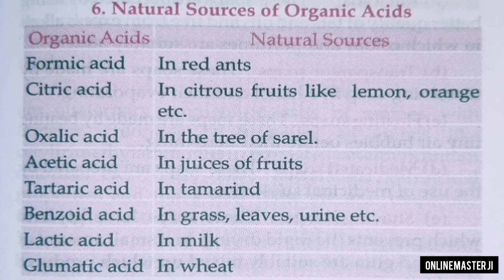Sources of Acids from Lucent's Gk || Formic, Citric, Oxalic, Acetic, Tartaric, Benzoic, Lacti#shorts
SourcesofAcidsfromLucent's Gk
Welcome to Online Masterji !

Testbook Pass @249
All Exams Online test series + Video Cources

or Apply code : HMD1Y6